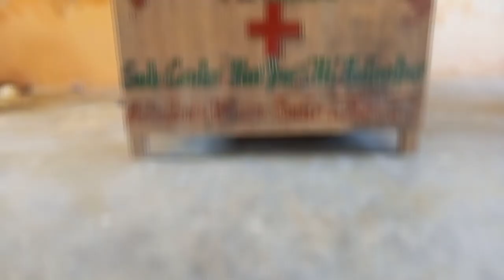Ziddi (1997) | Deva Ki Adalat | Sunny Deol | Ziddi Movie Spoof | Ziddi Movie Dialogue | Comedy Scene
PRESENT BY
             TODAY DHAMAAAL OFFICIAL

best Bollywood movie Hindi movies drama movies
romantic movies old movies spoof movie comedy
movie 1997 movies action movie hd movies ziddi
movie spoof ziddi movie best scene ziddi movie best
dialogue sunny deol ziddi movie scene ziddi movie
sunny deol ziddi movie dialogue ziddi movie ka
dialogue ziddi movie best dialogue ziddi full movie hd
ziddi

Artist - Anil  || Ajay and all friends
Camera - Altaf
Director - Anil
Audio Player - Altaf
Editor -  ANIL VISHWAKARMA

Meraj || Rabbul || Mukesh || And all dear friends

Anil vishwakarma

From - India [Uttar Pradesh District Maharajganj 56]